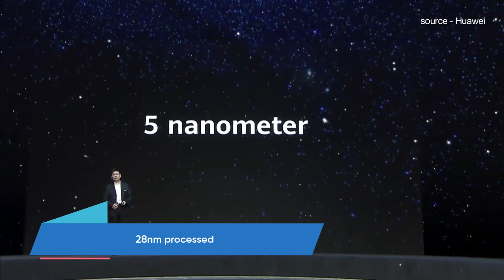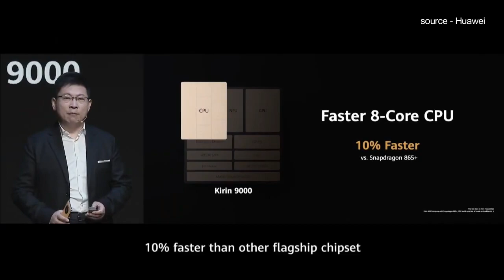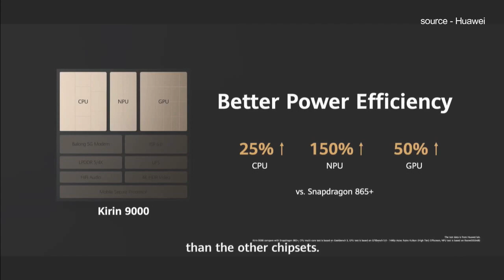Huawei Kirin: 2100% Progress in 7 years, and 11 flagship chips, beats Snapdragon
HiSilicon is the chip designer subsidiary of Huawei and is best known for its Kirin processors performance. The chips designing company has a number of different semiconductor products for different devices.